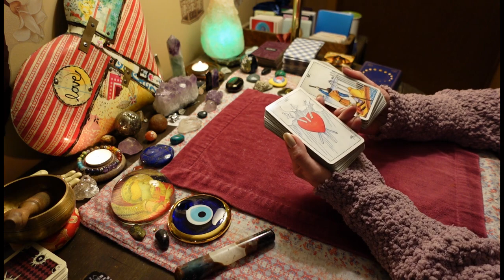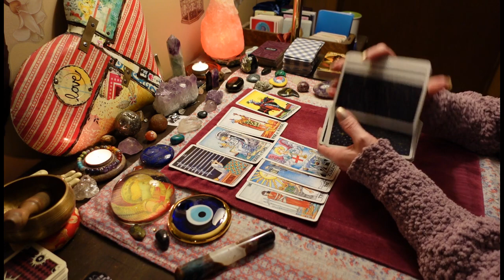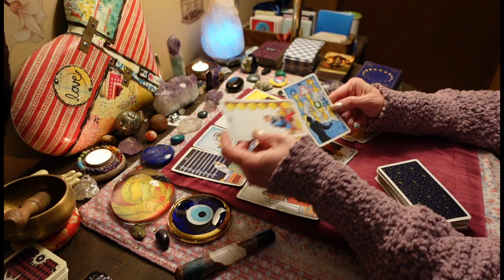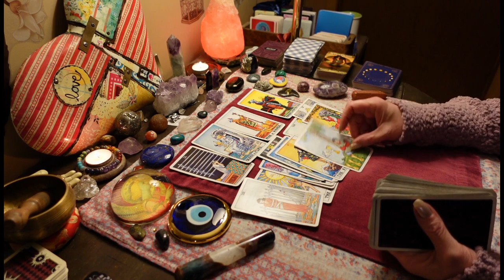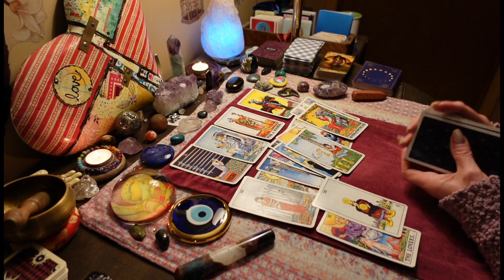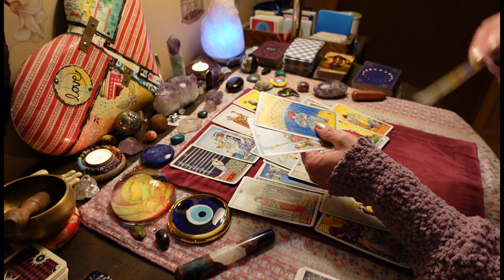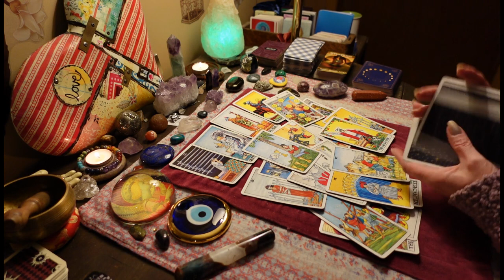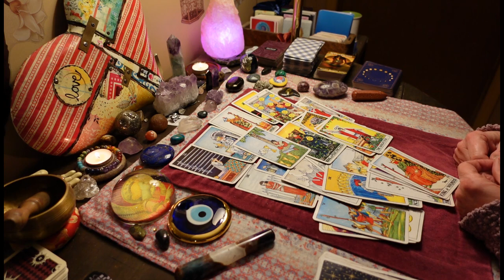Jealous & Upset, Now They Have Competition After Treating You Terribly. COLLECTIVE TAROT